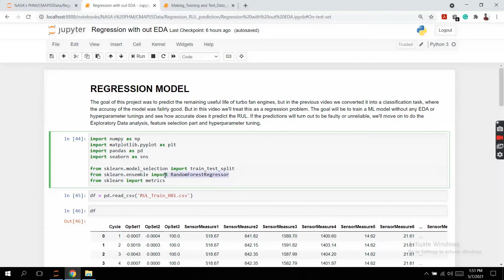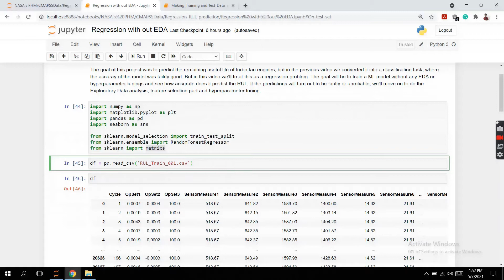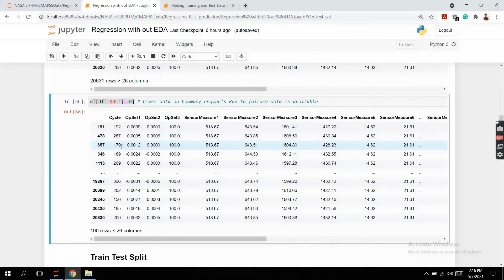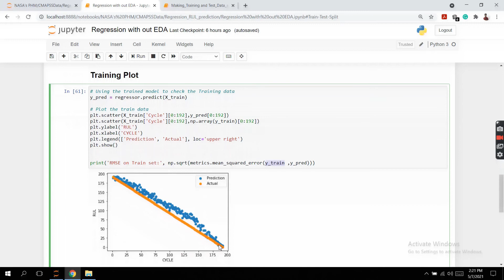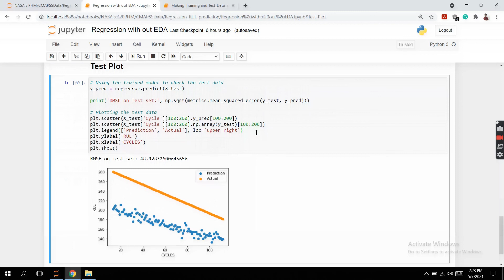Applying Random Forest Regression on the NASA's turbo engine data (PART-2)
This video shows an example of the use of machine learning in the field of Prognostics and health management. It is a follow-up video to the last one, where we have discussed the classification technique to predict the health state of the engine.